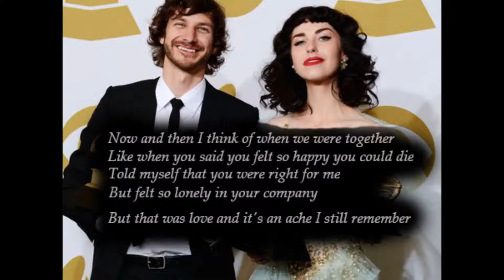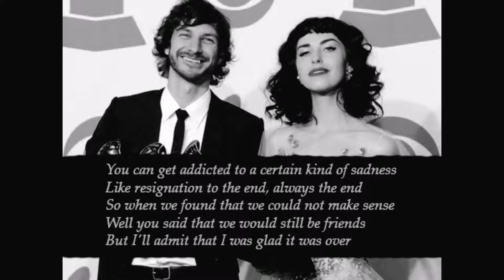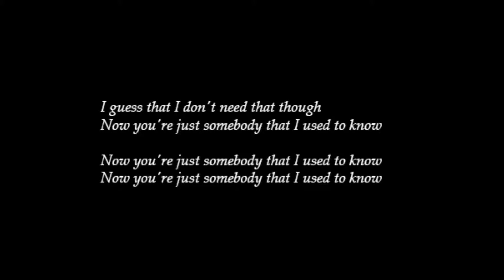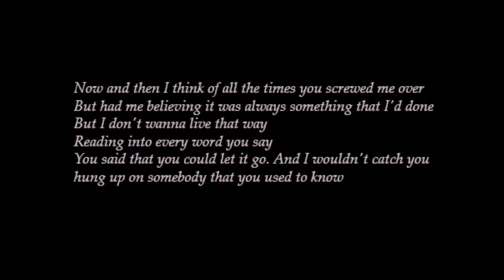Gotye "Somebody That I Used To Know" (feat. Kimbra) lyric(HiFi Audio)